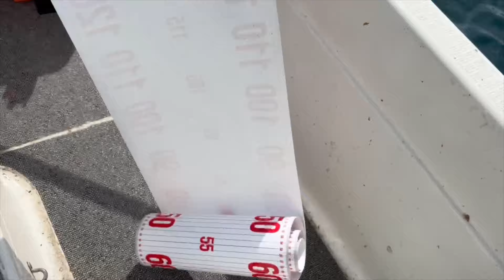メーターサワラも ブレードジグが熱い！！ 冬の極上サワラ狙い【釣果動画】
ハヤブサ　ジャックアイ
サワラスピン
忖度しております

フィッシングガイドサービス　LAGOON
ガイド料金・リールメンテナンス
HPはこちら↓↓

釣果情報等はこちら↓↓
ブログ